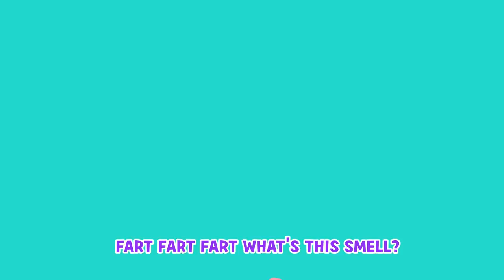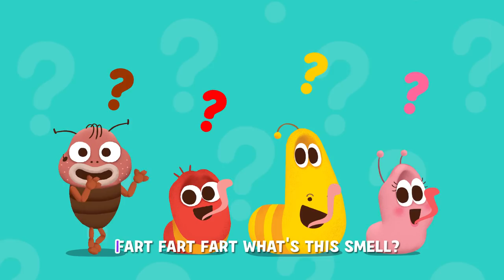FART SONG | LARVA KIDS | BEST NURSERY RHYME | FUNNY SONG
Lyrics

FART, FART, FART
WHAT'S THIS SMELL?

FART, FART, FART
OH WHO CUT THE CHEESE?

NO,NO,NO I DIDN'T BREAK WIND
MAYBE IT'S PINK'S FART

FART, FART, FART
WHAT'S THIS SMELL?

MAYBE IT'S BLACK' S FART

FART, FART, FART
WHAT'S THIS SMELL?*2

FART, FART, FART
OH WHO CUT THE CHEESE?*2

FART, FART, FART
WHAT'S THIS SMELL?

MAYBE IT'S YELLOW'S FART

FART, FART, FART
WHAT'S THIS SMELL?

MAYBE IT'S RED' S FART

FART, FART, FART
WHAT'S THIS SMELL?

UM, OH YES I DID BREAK WIND

I'M SORRY IT'S MY FART
FART, FART, FART YES IT IS MY FART